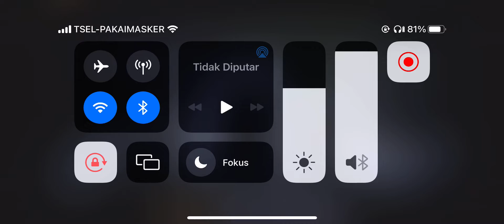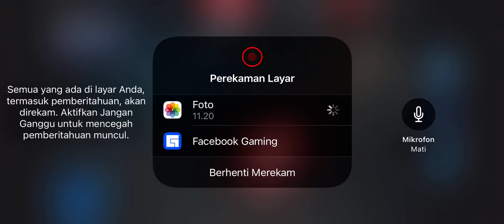Part 13 | Star Wars Skywalker Saga | No Commentary | GTX 1650 | 1080p 60fps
Remote Play adalah streaming video dan mengendalikan langsung dari hp ke komputer dengan dalih untuk bersantai dan gaming sambil rebahan.

Zotac GTX 1650 4gb GDDR5 (undervolt)
DDR4 Corsair 8x2 16gb 3200Mhz
SSD Samsung 860 Evo 256gb
Xbox One S with phone holder
Idle 50 watt
Full Load Game 88 watt
Stream Gear :
All android device with speed wifi 5ghz 433mbps (device with snapdragon processor not recomended)
Router dualband - 5ghz mode (no need the internet)
Moonlight Android App - Just for Nvidia GPU